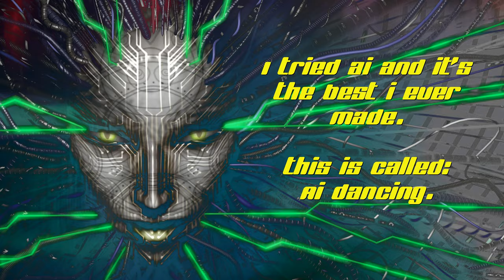AI Dancing Free Eurodance music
HI. I think I have explored Magix Music Maker long enough. I'm just out of ideas. So i tried something different like Artificial Intelligence. And wow, it didn't disappoint. Music and lyrics are not mine but i love this song so much, i had to share it.
Views on my channel are dropping, music ideas are too so this might be my last video.